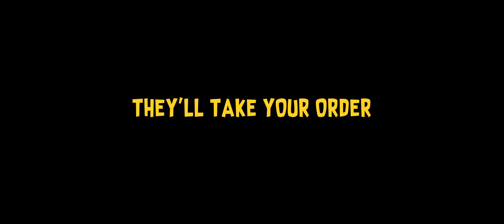Waiters (2024) | Official Trailer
In the casual setting of a restaurant, a group of waiters tackle an eventful day filled with quirky customers and indulge in a series of discussions about love, pop culture, and the complexities of existence. They begin to yearn for more meaningful lives and realize it's time to take action.

Language: Brunei (Malay) & English

Visual Dimensions Production presents a flick by Adam Groves
in association with AJ Film Production
Written & Directed by Adam Groves
Produced by Imelda Groves

Starring:
Hazim Hamzah, Aliff Ali, Sarina Mueller, Afiq Julaihi,
Paul Bokhari, Rostia HMA & Ariana Ahmad